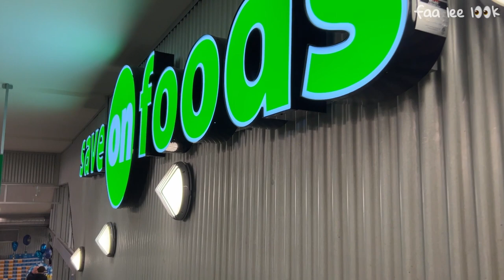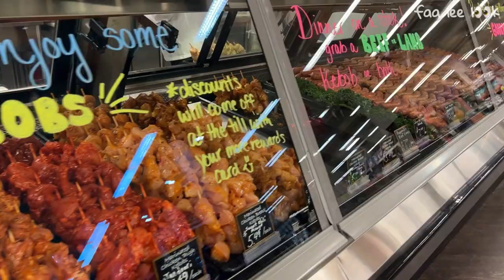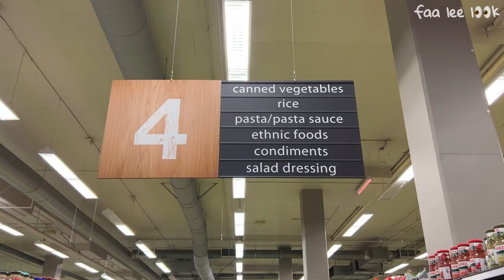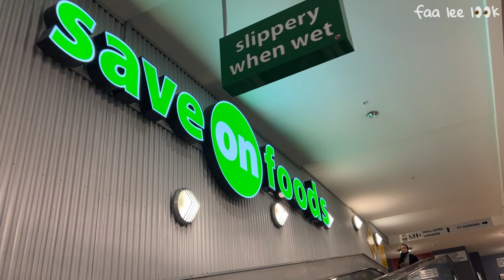Supermarket Walk | Save On Foods | A Grocery Store With ￼Pharmacy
March 2023

Location
4399 Lougheed Hwy., Burnaby, BC V5C 3Y7, Canada

Opening hour
Sunday to Saturday 7 AM - 10 PM